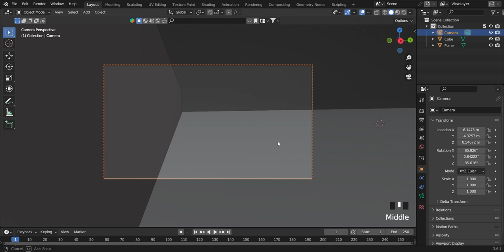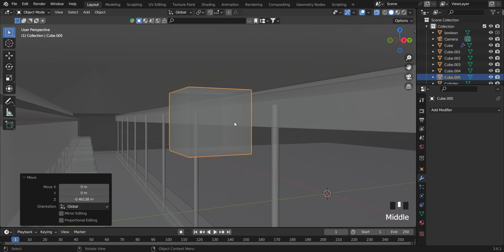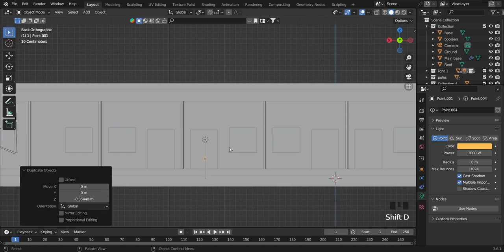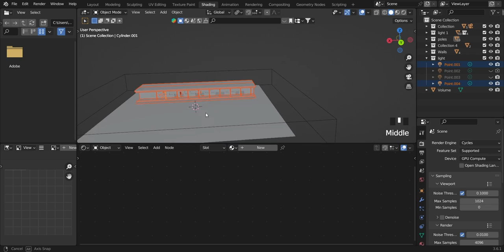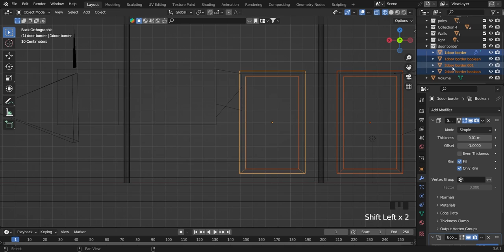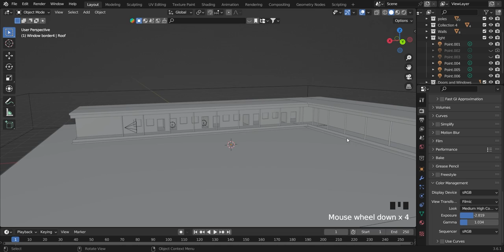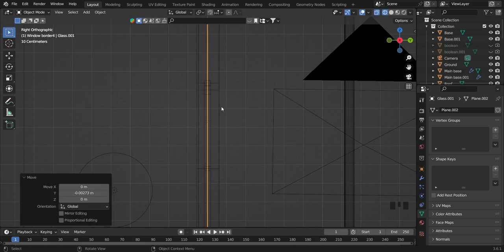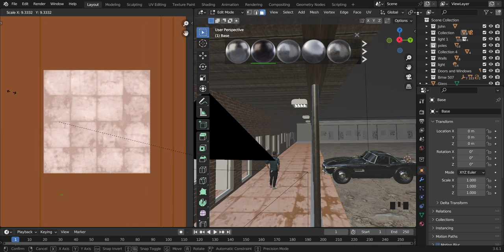Blender Cinematic Scene - Timelapse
Models/Assets/Character are taken from "BlenderKit Addon".

Visit @GoodVibesNoCopyrightVlogMusic For free No-Copyright Music.